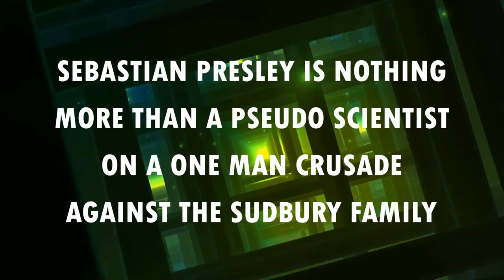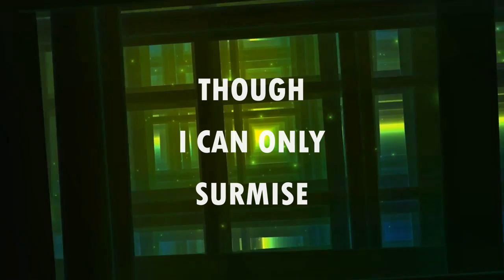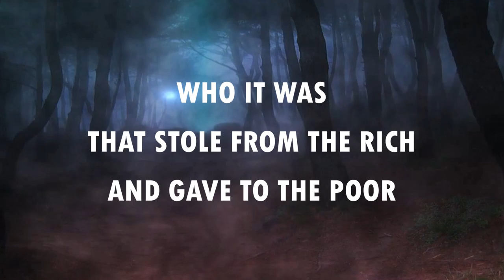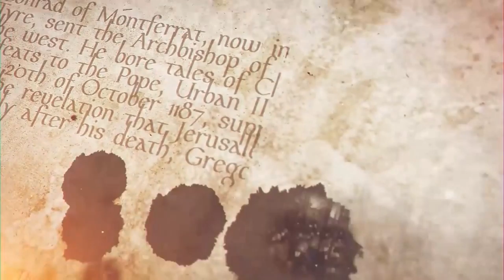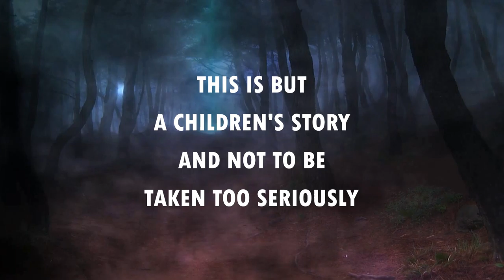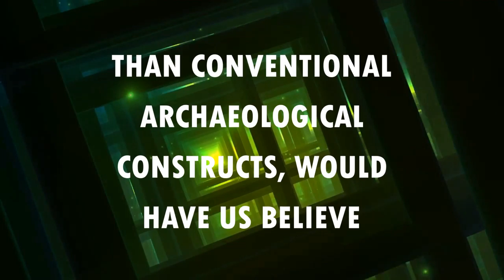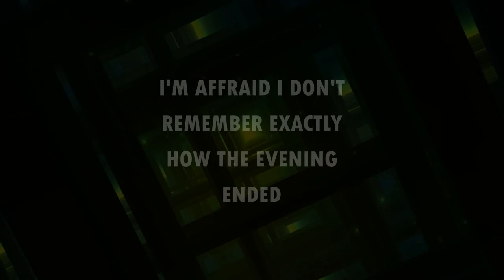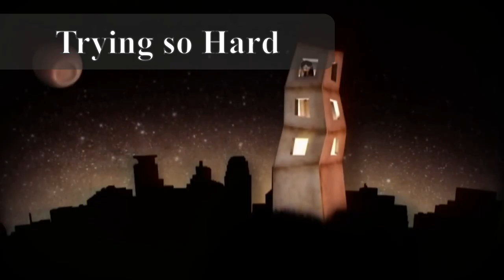15 Minutes with Sebastian Series 2 Episode 9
The penultimate episode of series two, and it's another mixed bag of nonsense from Sebastian...

The video for 'Vincent', features clips from the wonderful 'Loving Vincent', a beautiful animated interpretation of the artist's work.

Thanks as always, to:

AAVFX

Breaking Copyright